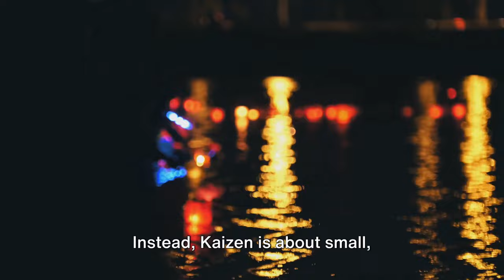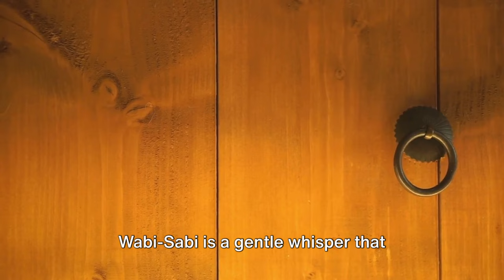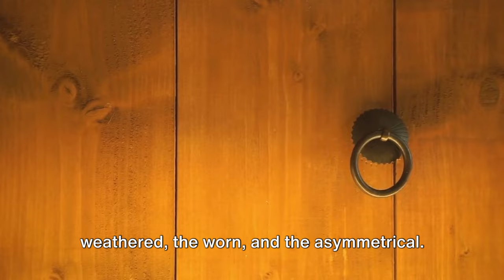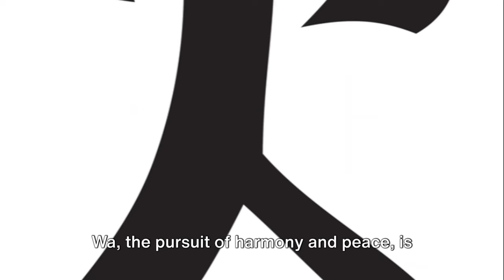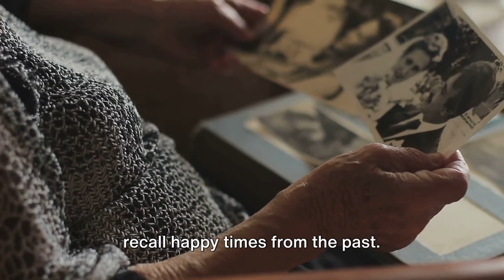10 Japanese Habits to Transform Your Life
In this video, we will delve into the fascinating world of Japanese culture and uncover 10 simple yet transformative habits that can positively impact your life. Drawing from our own personal experiences and cultural observations, we will shed light on the wisdom behind these practices.

From the concept of "Ikegai" - finding your true purpose, to the mindful art of tea drinking and the power of "kaizen" - continuous improvement, we will explore a range of habits that have made a lasting impact on Japanese society.

By adopting these habits into your own routine, you can cultivate a sense of balance, mindfulness, and productivity in your daily life. Whether you're seeking to enhance your overall well-being, boost productivity, or simply gain a greater appreciation for Japanese culture, this video is a must-watch!

Enjoy the video and let's embark on this cultural journey together!

The world of Money, Finance, & Business.